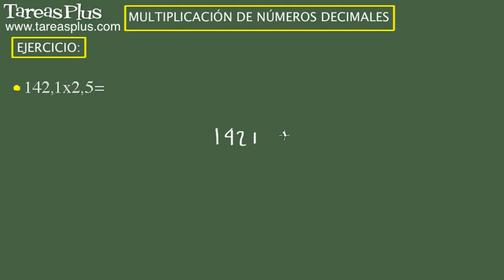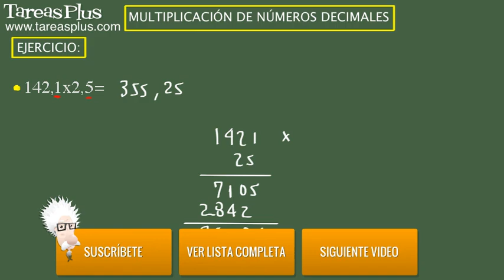Multiplicación de números decimales. Ejercicio 10 de 15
Serie de problemas de aritmética sobre multiplicación de números decimales. Problema número 10 de 15 ejercicios propuestos